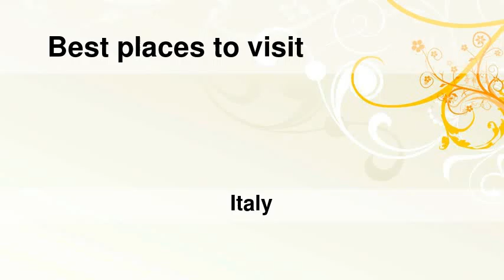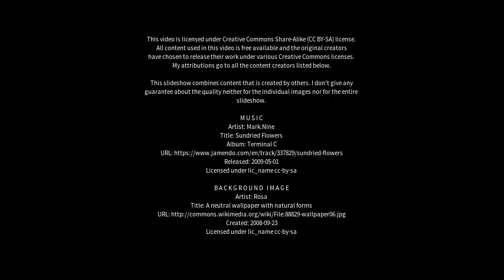Best places to visit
Best places to visit - Fermo (Italy) Best places to visit - Slideshows from all over the world - City trips, nature pictures, etc.